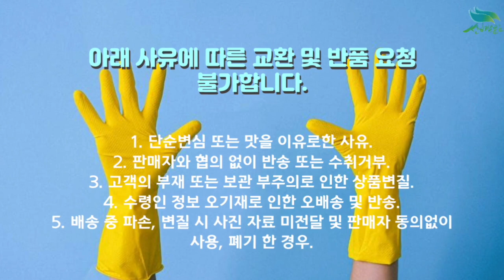[신바람 농자재 협력업체 판매상품 - 제초매트 60cmx200m 제초매트 잡초매트 농업용부직포 보온덮개 잡초방지 - 중고트랙터 중고농기계 경운기 관리기 매매 직거래 장터 사이트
신바람 농자재 협력업체 판매상품 - 제초매트 60cmx200m 제초매트 잡초매트 농업용부직포 보온덮개 잡초방지

제초매트 60cmx200m 제초매트 잡초매트 농업용부직포 보온덮개 잡초방지